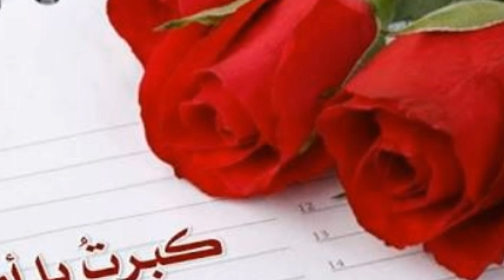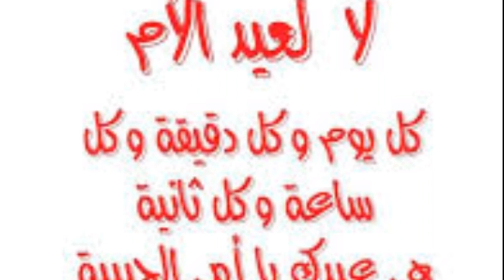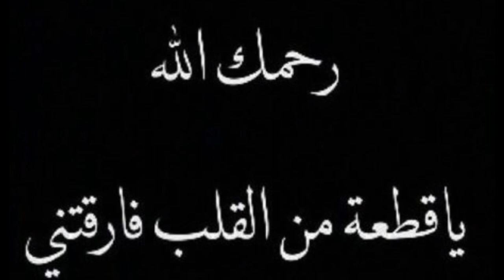اهداء الى امى الحبيبة⁦❤️⁩